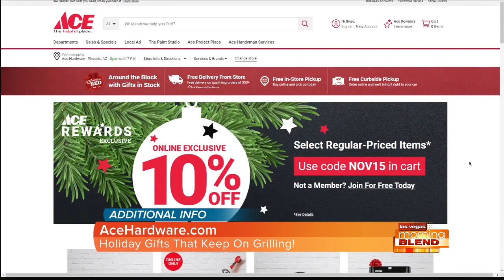Holiday Gifts That Keep On “Grilling”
Ace Hardware expert, Chef Jason Morse, shares the latest grilling trends